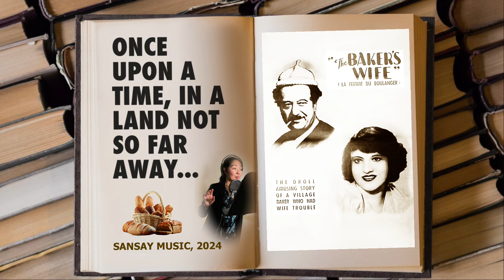Moments in the Woods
Moments in the Woods (Stephen Sondheim) - Linda K. Igarashi, vocal.  Scott Nagatani, music producer.  Sansay Music, 2024.